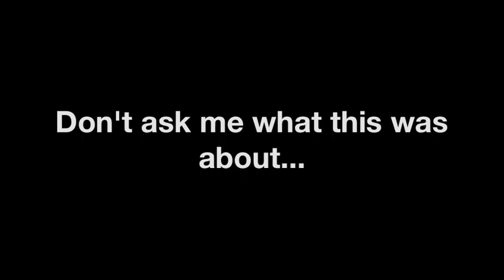Kayaking in Easton Pennsylvania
3 friends having a great day in the sun